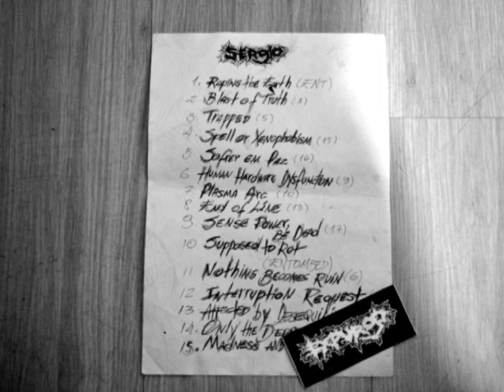Expurgo - ensaio 28/02/15 - Supposed to Rot (Entombed cover) / Plasma Arc